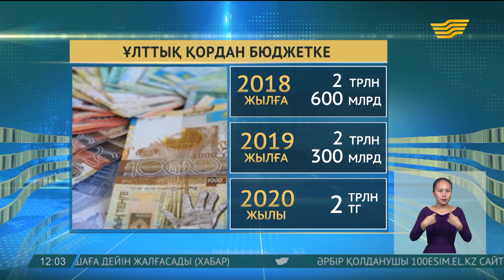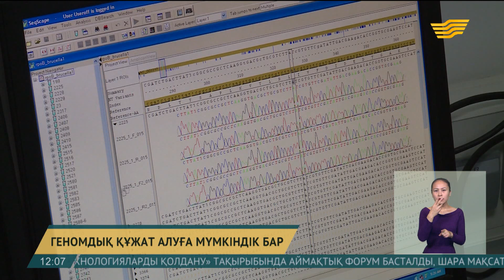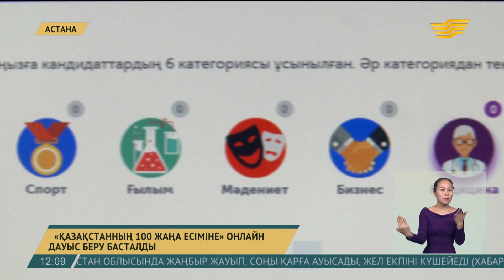18 қазан 2017 жыл - 12.00 жаңалықтар топтамасы